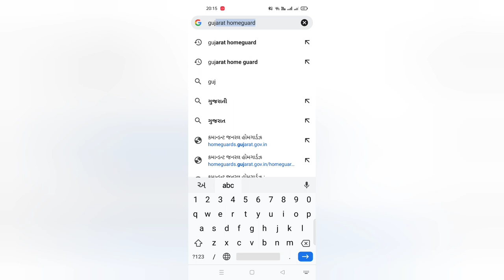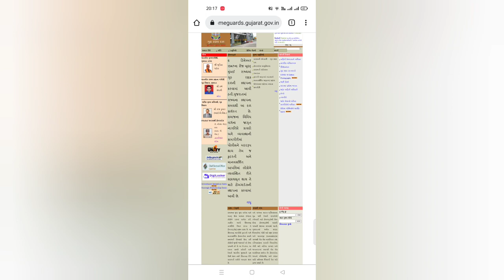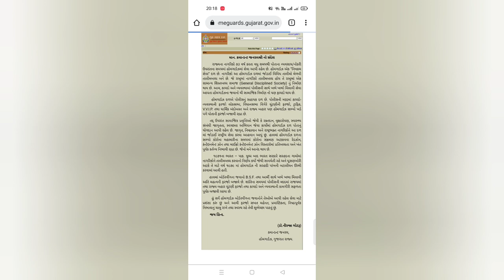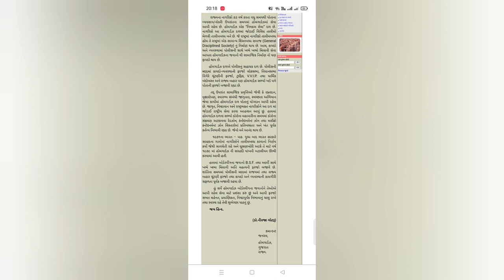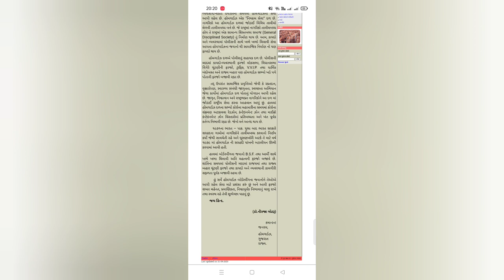Homeguard full details| Homeguard information | હોમગાર્ડઝની માહિતી | Homeguard talks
Home Guards | Salary | Work | Eligibility | Qualifications
How to Become Home Guard
home guard salary per month
home guard salarys
ગુજરાત હોમગાર્ડ ભરતી 2022
માનદ વેતન એટલે શું
હોમગાર્ડ એટલે સરકારી નોકરી?

નીચે આપેલી લિંક પરથી amzon પર જરૂરિયાતની વસ્તુની ખરીદી હમણાં જ કરો.

home guard bharti 2022home guard newsharyana home guard bharti 2022up home guard bharti 2022rajasthan home guard bharti 2022up home guard newshome guard bharti 2022 upbihar home guard bharti 2022mp home guard bharti 2022cm kcrhome guard salary hikedv6 newshome guards salary hiketelugu newsbreaking newshmtv livechattisagarh home guard bharti 2022v6 telugu newsv6 news updatesv6 news todayv6 news live theenmar today